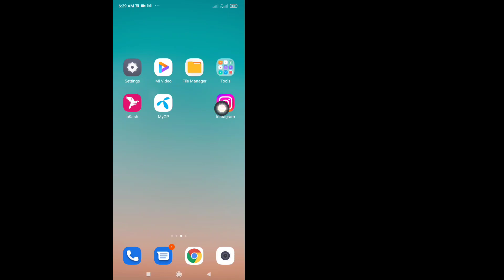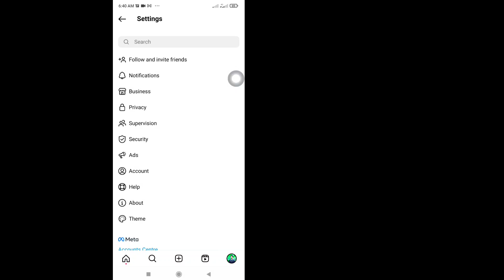Fix "Instagram Notes Not Showing | How to Get Instagram Notes Feature